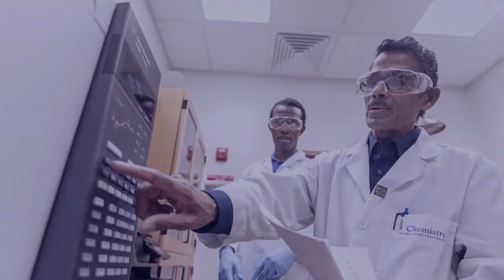Murray State University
Take a look at our friendly university community here in the United States.

International students from over 50 countries call Murray State University home.